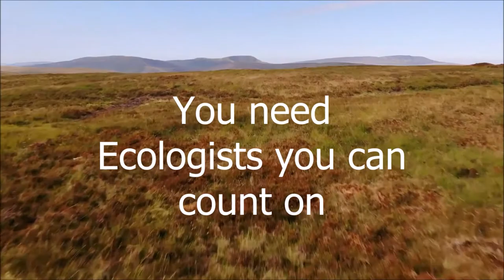2019 has Arrived - What Acer Ecology can do for you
Acer Ecology Ltd is an independent ecological consultancy which specialises in providing a range of professional ecological services including: Phase 1 habitat surveys, protected species surveys, specialist vegetation surveys, ecological impact assessments, habitat management plans, GIS (Geographic Information Systems) capabilities, on-site supervisions, and assessments for BREEAM (BRE Environmental Assessment Method) and CSH (Code for Sustainable Homes).

We are:
Results Focused: We strive to achieve the best results for wildlife and for our clients.
Innovative: We use innovative methods to achieve the best ecological solutions.
Pragmatic: We take a pragmatic approach and work closely with local authorities and planning departments to successfully see your projects through the planning process to gain planning consent.
Cooperative: We work cooperatively with both our clients and regulatory bodies.
Quality Assured: We produce the highest quality work and provide a first class service to both our long standing and new clients. We understand that time is money and deliver our reports quickly.
Clear: We write reports that are easy to read, accurate and outline practical solutions.